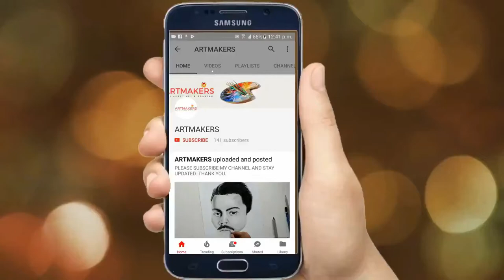Drawing Andre Russell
hello friends. today I draw Andre Russell for Kolkata Knight Riders in Indian IPL. for this drawing i used apsara and camlin charcoal pencils. lets start.

Andre Dwayne Russell (born 29 April 1988) is a Jamaican cricketer. Russell plays for the West Indies internationally and for Jamaica in West Indian domestic cricket, as an all-rounder. He bats predominantly in the middle order for the West Indies. Widely regarded as one of the most powerful strikers of the cricket ball, Russell scored a century in a record 40 balls (6 fours and 13 sixes) in the 2018 Caribbean Premier League against Trinbago Knight Riders. He also took a hat-trick in the same match.[1] Thus he became the only player after Joe Denly to take a hat-trick and score a century in the same match.[